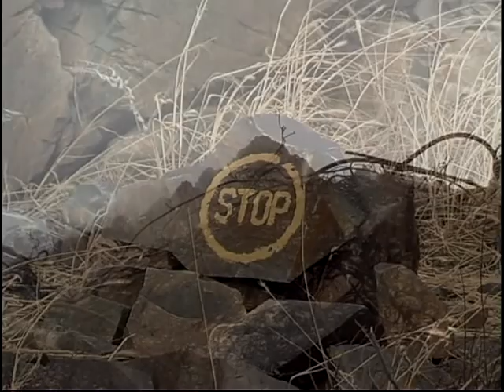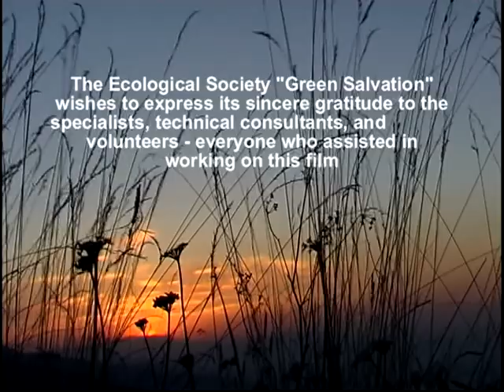THE EARTH DOES NOT BELONG TO MAN...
Certificate of the state registration of intellectual property #419 dated on September 16, 2008.
First screening of the film took place on September 20, 2005, in Saint-Petersburg on the Tenth international festival of ecological films "Green look".

...The land of Semirechye has many beautiful nature sites and historical monuments. But literally, at a spin of one generation the local nature changed dramatically. If the nature dies - the culture will also die as it was cultivated by the nature, if the culture dies - language of the ancestors will be forgotten...

Let us protect Kok-Jailau - one of the most popular spots in the Ile-Alatau National Park!

Skigebiet statt artenreichem Ökosystem?
Ihre Unterschrift gegen die Zerstörung des Nationalparks Ile-Alatau in Kasachstan